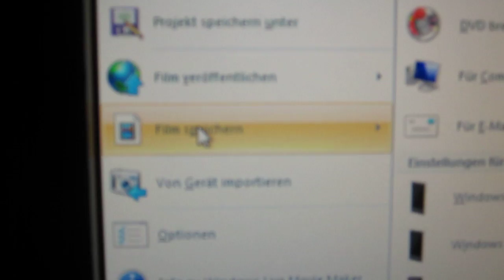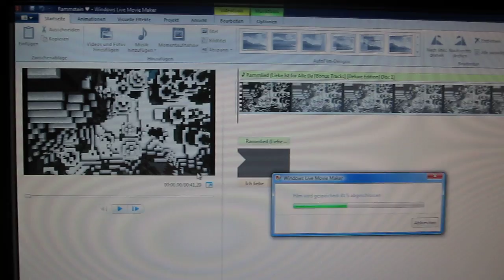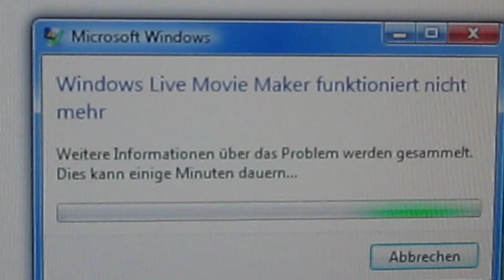FUUUUUU*KING MovieMaker!!!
I Hate it so fuc*ing mutch!!!